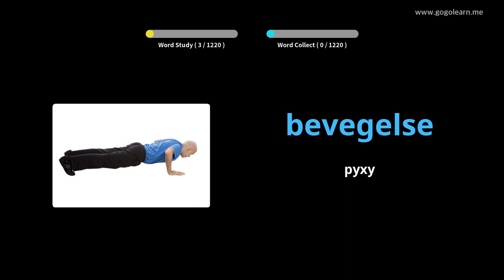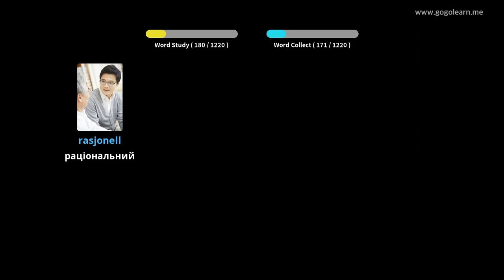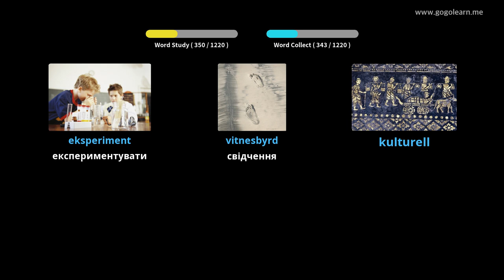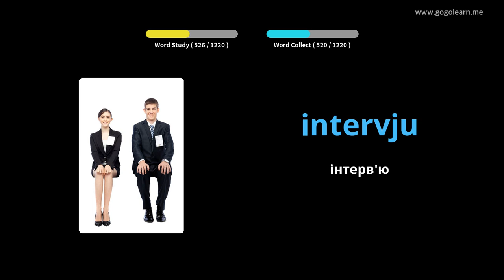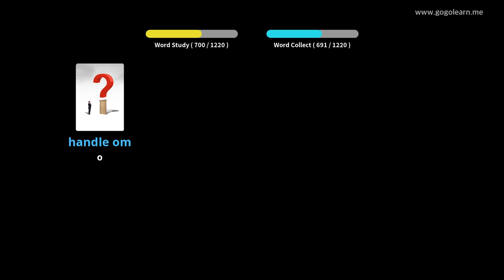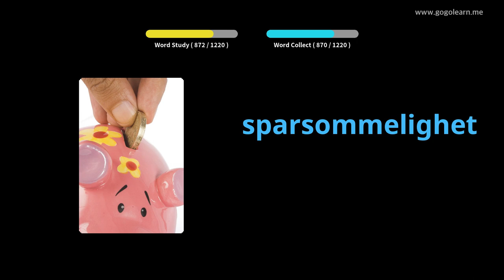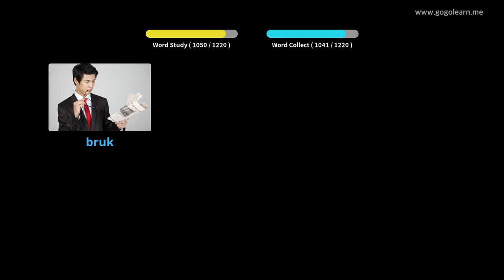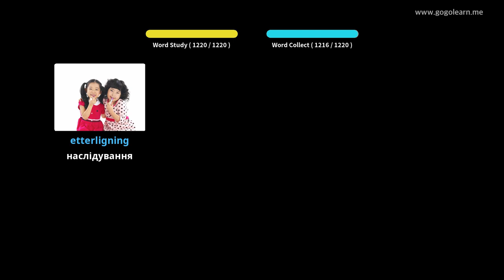Норвезька лексика студент | Golearn